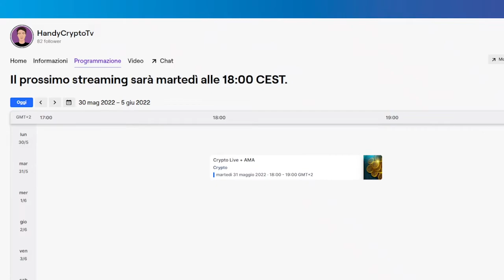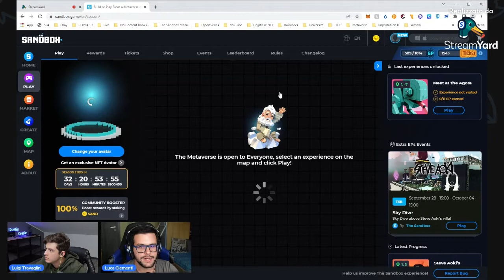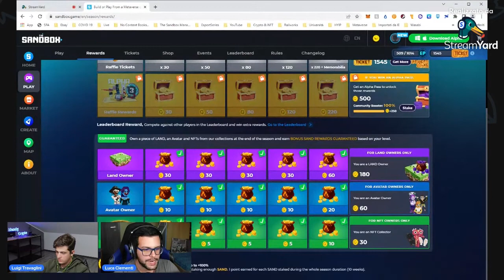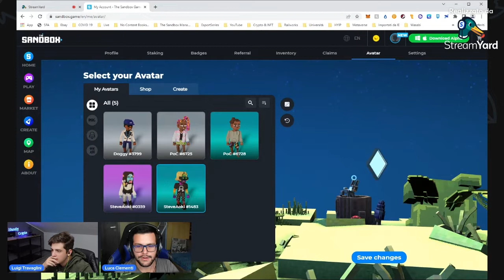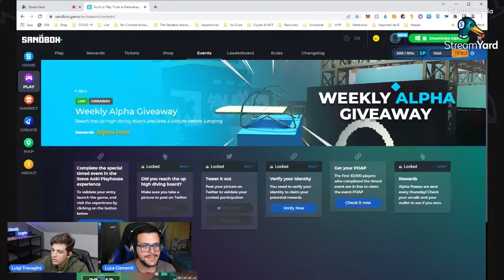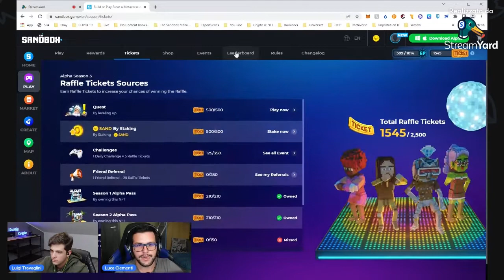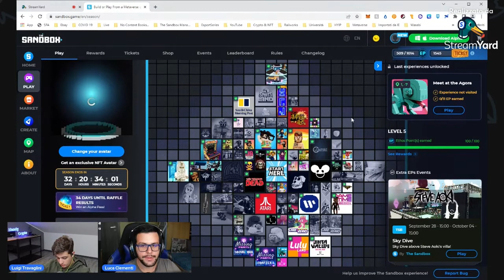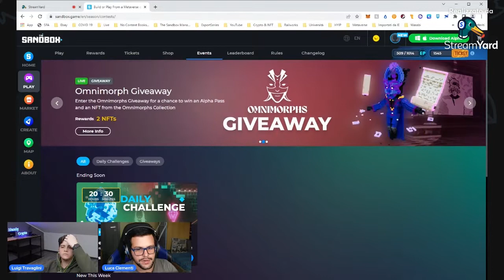Vinci un Alpha pass su the Sandbox // Partecipa al Contest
➡️ Nexo:

➡️ SONY ZV-1
➡️ Microfono Blue yeti
➡️ Microfono Direzionale
➡️ SoftBox per illuminazione

NB: Questo video NON è da intendersi come consiglio finanziario. Io NON sono abilitato a fornirne nessuno. All'interno sono presenti mie opinioni e mie visioni, che condivido con piacere con voi. NON mi assumo alcuna responsabilità su alcun tipo di movimento che verrà effettuato individualmente.